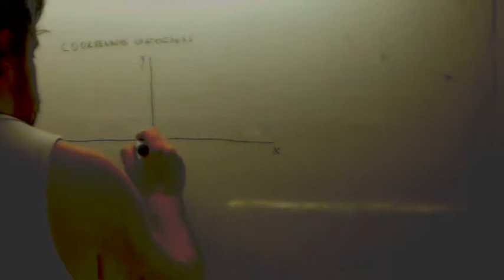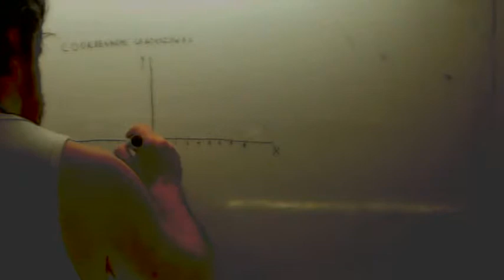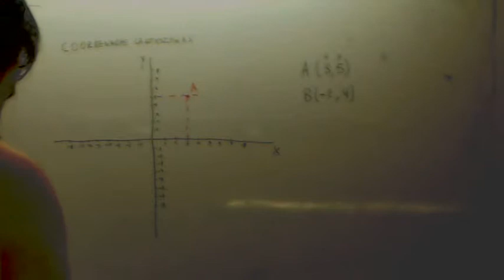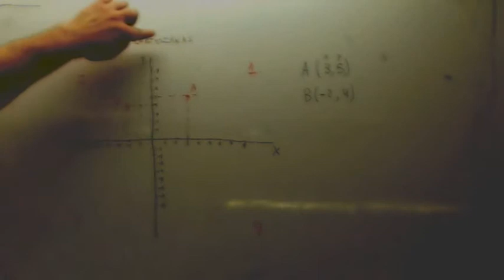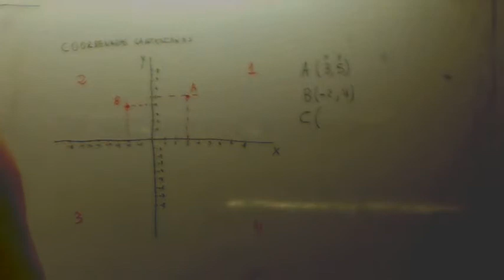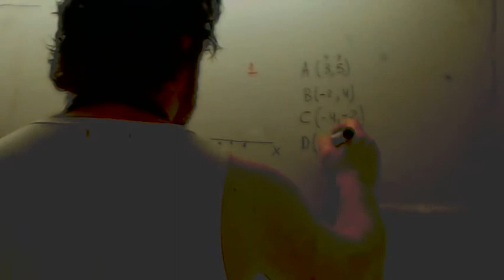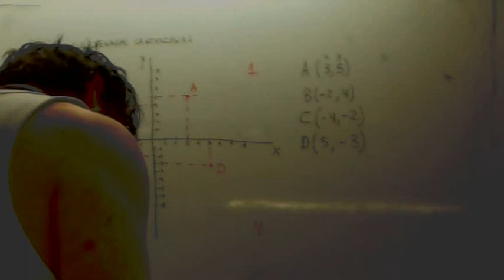Coordenadas cartesianas Usero